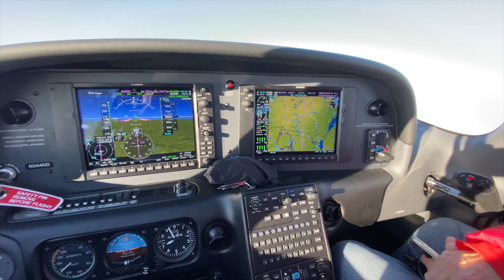Thayer Month in Video: October 2019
October is always a slow month but still plenty of fun from enjoying the 1 week of fall and winter coming for Halloween.   But you know, we al had fun anyway!